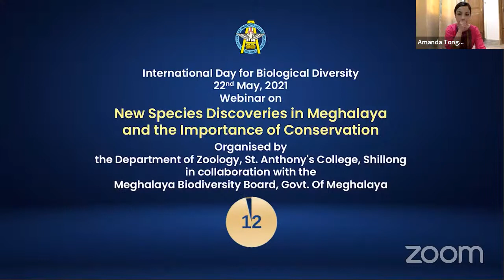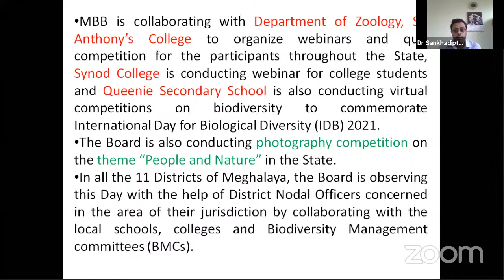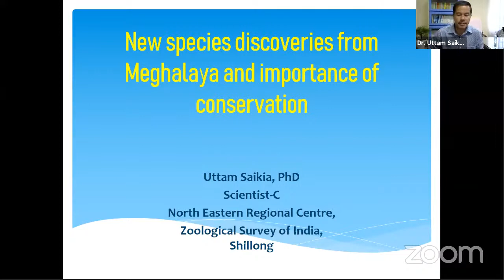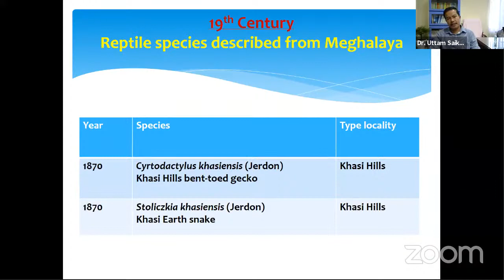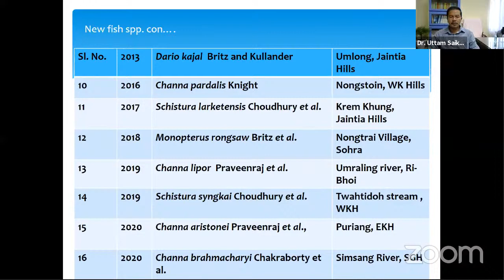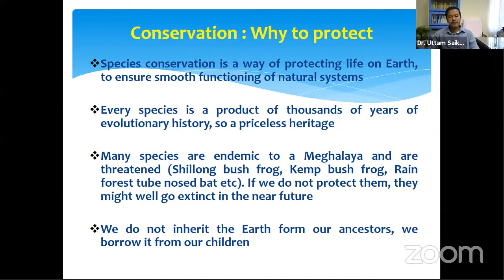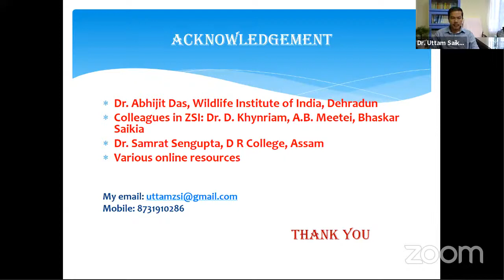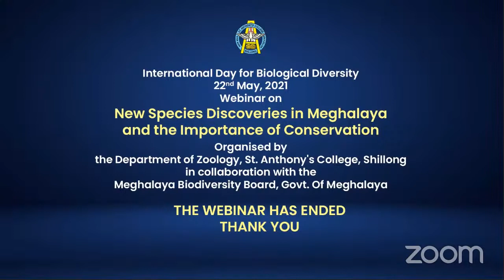New Species Discovered in Meghalaya and the Importance of Conservation - St. Anthony's College